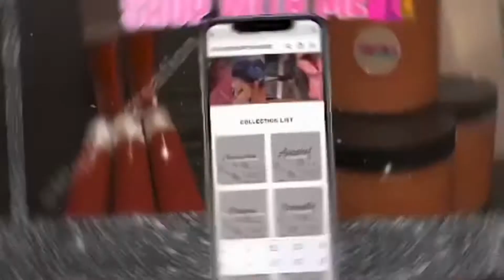Drive with me : Venting, life update, struggle